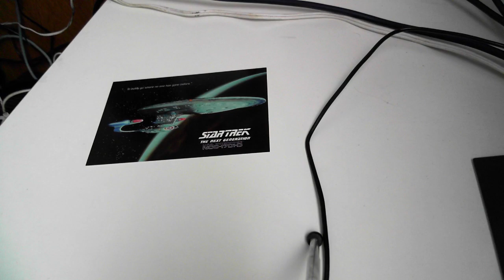TRANSFORMER LEUCHTLOGO ★ Lootraider UNBOXING | BumsDoggie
Wenn euch Lootraider Unboxings  gefallen würde ich mich unglaublich über eine positive Bewertung freuen :o!